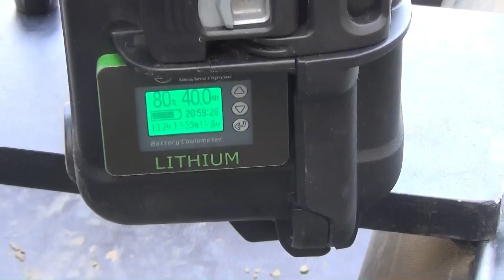Test écran de contrôle V2 Batterie Lithium BSR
Dans le cadre de l'évolution des batteries lithium BSR distribuées par Navicom, les techniciens de cette entreprise ont mis au point un nouveau écran de contrôle de l'autommie qui est un véritable ordinateur de bord...